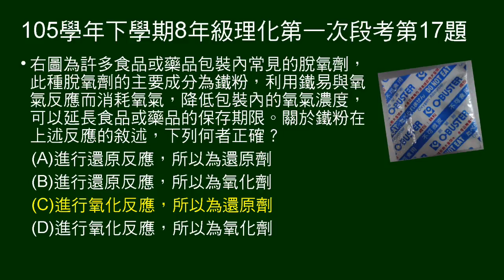105學年下8年級理化一段第17題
問脫氧劑發生的反應，及鐵粉的角色。